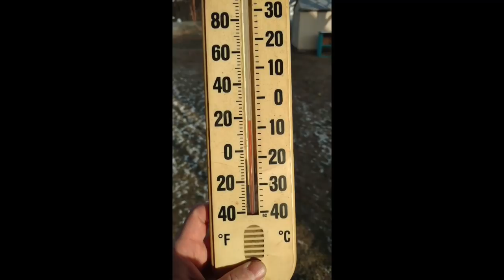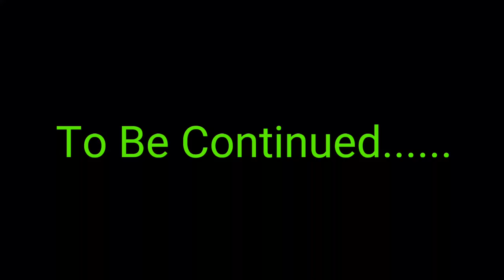Moving logs with a log arch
It's cold outside, that will not stop me from milling some more logs. The skid loader did not want to start this morning so i thought i would take the opportunity to show you my plan B. Stayed tuned for the next video. I will continue where i left off and show the milling of the logs I moved over to the mill.